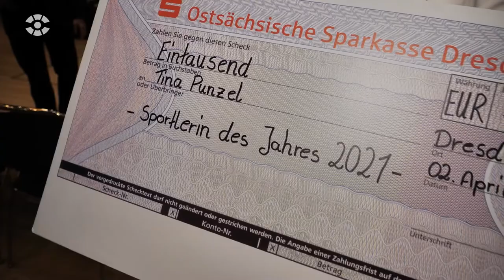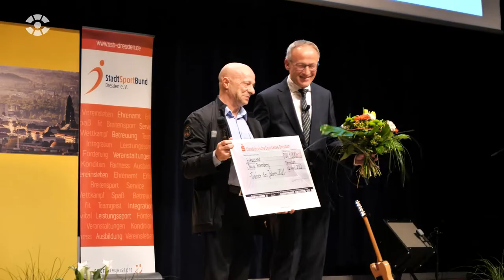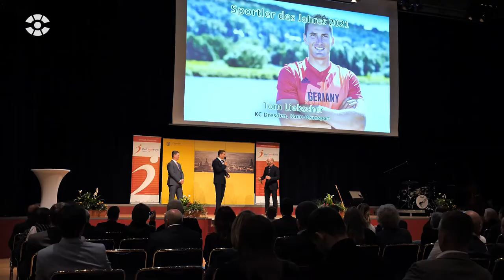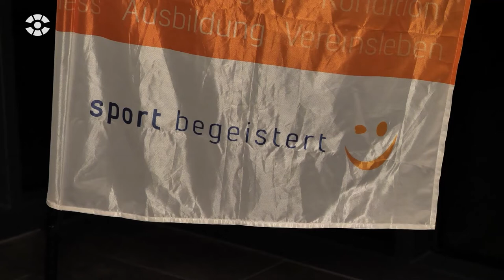Das sind die Dresdner Sportler des Jahres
Gemeinsam mit 250 Dresdner Sportlerinnen und Sportlern ehrten Dresdens Oberbürgermeister Dirk Hilbert und Stadtsportbund-Präsident Lars-Detlef Kluger am 2. April 2022 die Gewinner der 29. Dresdner Sportlerumfrage 2021 im International Congress Center.

Die PreisträgerInnen:

Sportlerin des Jahres
1. Tina Punzel - DSC 1898, Wasserspringen
2. Anna Seidel - EV Dresden, Short Track
3. Annegret von Erichsen - Gehörlosensportverein, Schach

Sportler des Jahres 2021
1. Tom Liebscher - KC Dresden, Kanurennsport
2. Martin Wolfram - DSC 1898, Wasserspringen
3. Tobias Hammer - WSV "Am Blauen Wunder", Kanurennsport

Mannschaft des Jahres 2021
1. Dresden Monarchs - American Football
2. DSC 1898 Volleyball-Damen
3. Dynamo Dresden - Fußball

Zudem wurde Boris Rozenberg als Trainer des Jahres geehrt. Der Bundesstützpunkttrainer Wasserspringen kam 2010 nach Dresden und steht hinter zahlreichen Erfolgen der Dresdner Wasserspringerinnen und Wasserspringer. 2021 konnte er Tina Punzel, Lena Hentschel und Martin Wolfram durch seine Erfahrungen und sein Gespür zu ihren großartigen Leistungen verhelfen.